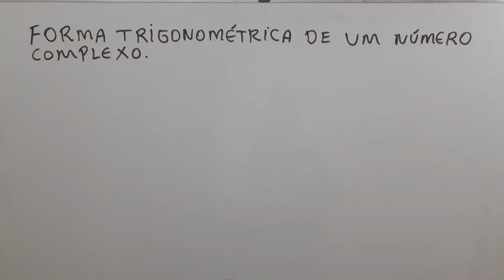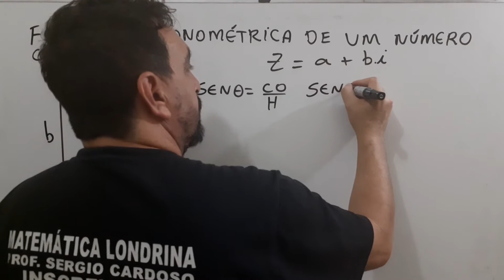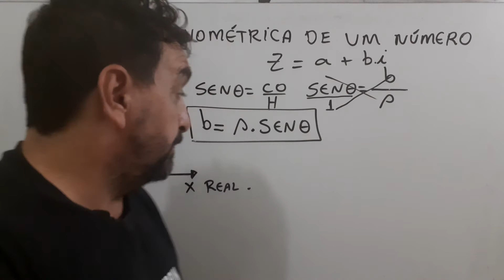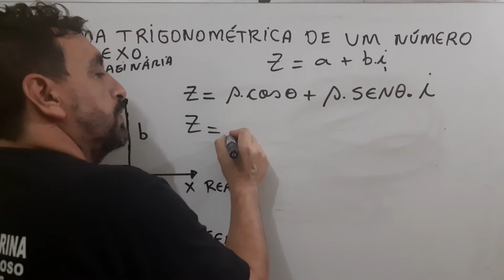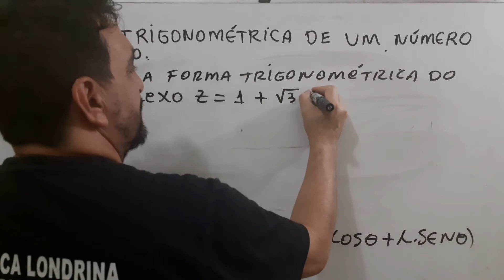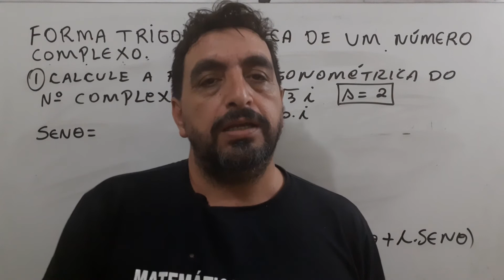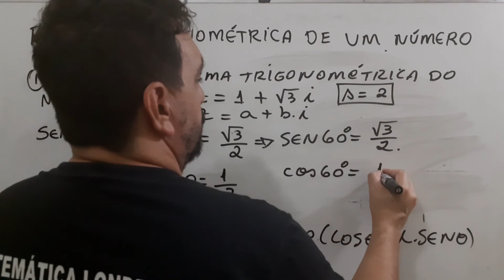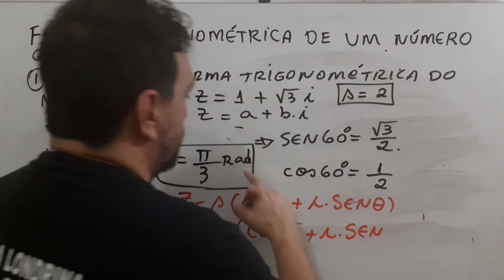#11 forma trigonomética de um número complexo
Nesse vídeo mostro como calcular a forma trigométrica de um número complexo!